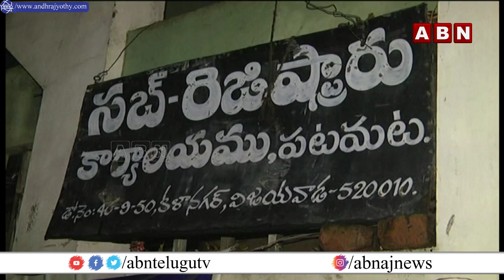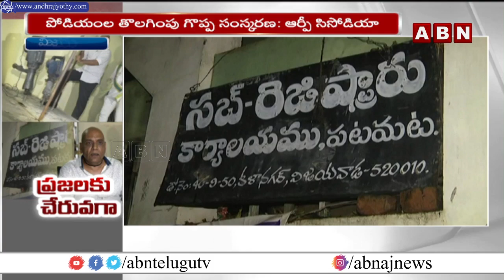సీఎం నిర్ణయం..సబ్ రిజిస్టర్ కార్యాలయ పోడియం ను తొలగించిన సిసోడియా | RP Sisodia | CM Chandrababu |ABN